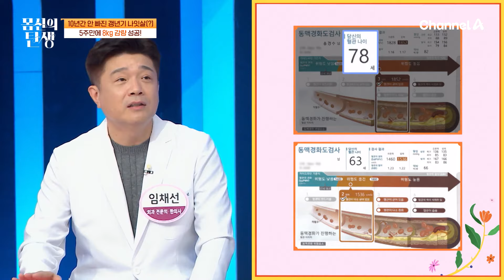혈관 나이를 되찾았다(?) 식단 없이 되찾은 도전자의 건강 | 몸신의 탄생 7 회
4주 만에 15살 어려진 혈관 나이
식단 없이 회춘 성공한 도전자♥

몸신으로 바꿔주는 건강 메이크오버 프로그램
[몸신의 탄생] 매주 화요일 밤 8시 10분 방송